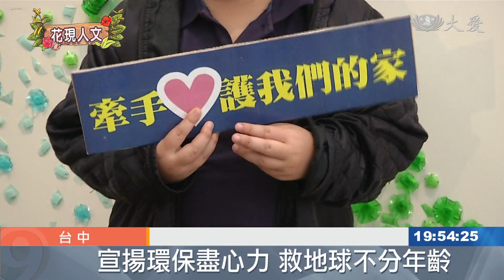大愛網美牆 花博打卡勝地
大愛環保科技人文館，有一片網美打卡牆，美麗花朵是用寶特瓶回收做成，結合年輕人愛用的語法，做成許多手拿看板，在臉書打卡衝人氣，希望吸引更多人走入大愛館，了解環保知識。

靜思鼓隊成員：「哥誰都不愛 只愛地球，媽寶是啥 我只知道環保，愛地球很時尚，社會在走 大愛環保拍照要有，蔬食很可以，牽手愛護我們的家。」

時尚年輕人的語法，寫成手拿看板，大愛館網美牆很吸睛。

民眾 蔡先生：「我不喜歡你都很難，因為你給我幸福，不是光節奏 是很寫實，而且處處顯得它的特別跟美麗 。」

大人小孩都愛，親子合照，也喜歡這片牆。

民眾 楊小姐：「我覺得很漂亮，愛地球 愛環保 。」

花朵由環保志工回收寶特瓶製成，標語由靜思鼓隊創意發想，希望大愛環保科技人文館，成為臉書熱門打卡點。

靜思鼓隊成員 黃榆真：「一直很希望能夠吸引年輕人，來到這個大愛環保人文館，是因為我們覺得 尤其是年輕人，非常適合推廣環保，而且是非常需要的，因為這是我們的家園。」

宣傳環保，絞盡腦汁，透過網美牆吸引大家走入大愛館，進一步傳揚正確觀念。

李雅萍 楊俊亭 台中報導